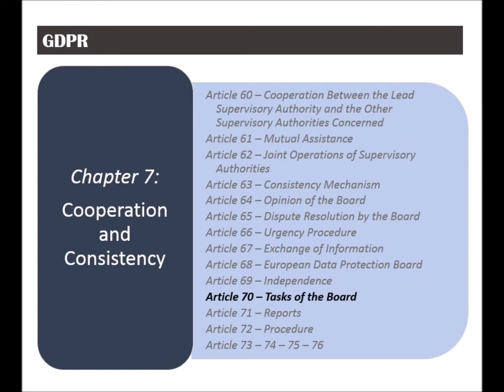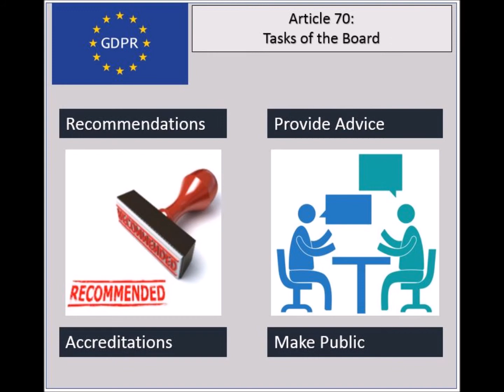GDPR - Chapter 7 - Article 70 - Board Tasks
This is article number 70 out of 99 articles of the GDPR.